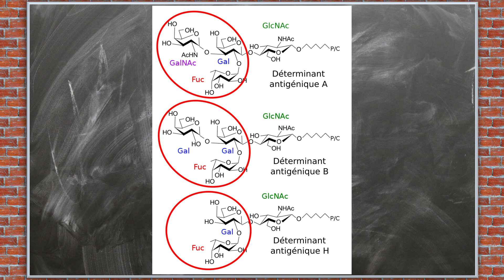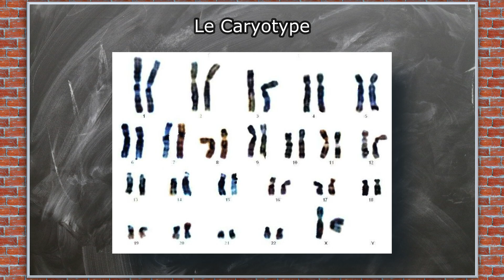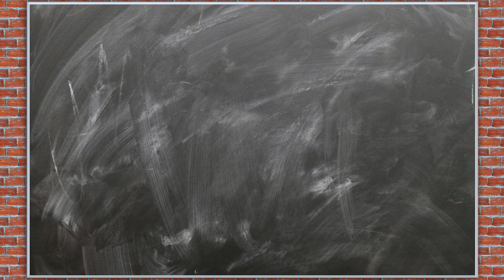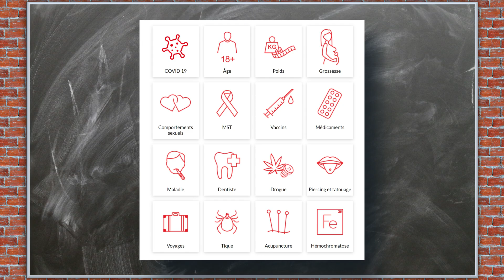Les groupes sanguins : TOUT COMPRENDRE - CM#19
Les groupes sanguins sont déterminés par pas moins de 24 systèmes, parmi lesquels les groupes sanguins ABO et le système Rhésus. Mais savez-vous exactement comment fonctionnent ces groupes sanguins? Comment ils sont transmis? Dans cette vidéo, je vous en apprends plus sur les différents groupes sanguins, et ce qui les détermine. On parle également du concept de donneur universel, et de receveur universel, et je parle également de la transfusion sanguine.

Chapitres de la vidéo :
00:00 Introduction
00:58 Système ABO
03:36 Donneur et Receveur universel
06:43 Système Rhésus
09:10 Transfusion sanguine
11:09 Conclusion